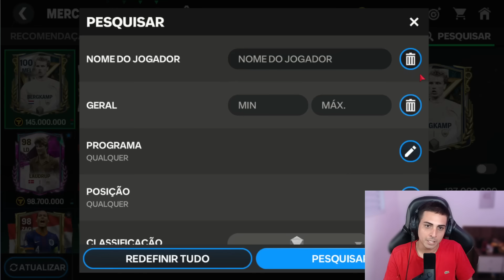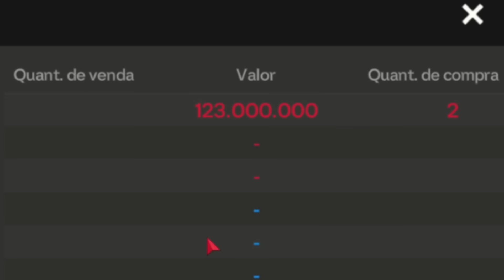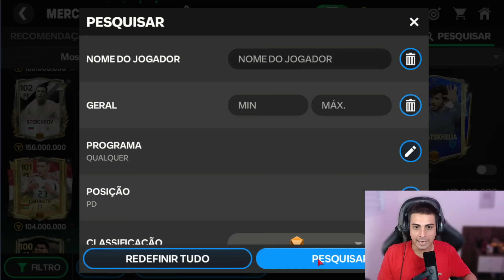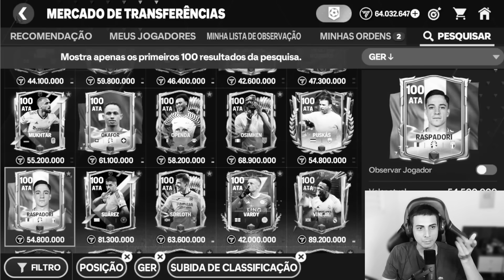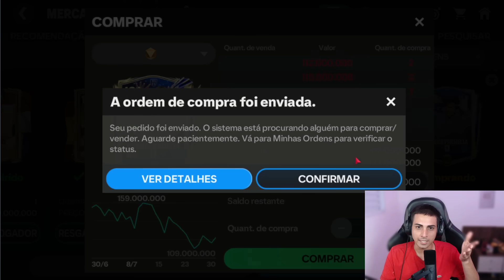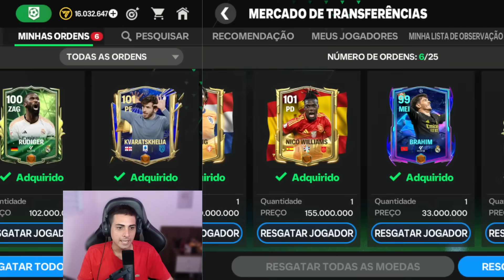MONTEI UM TIME MUITO BUGADO PARA O INSCRITO!